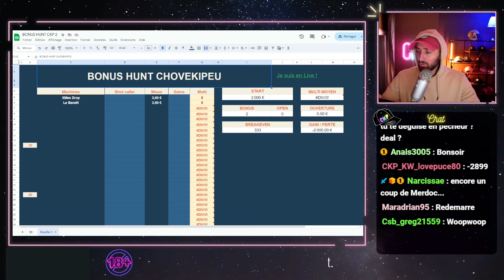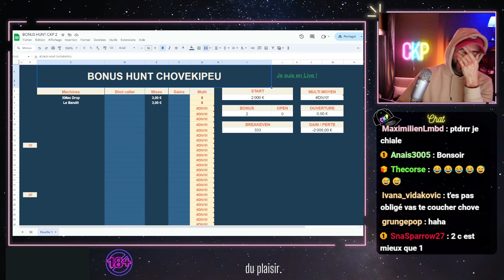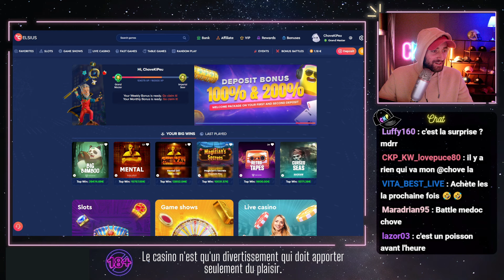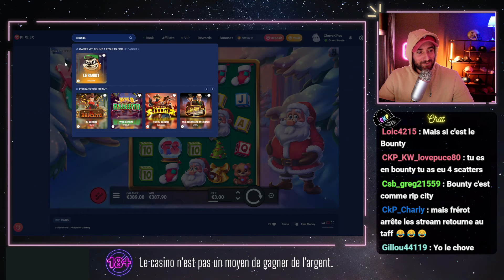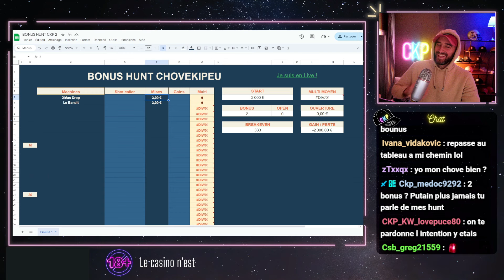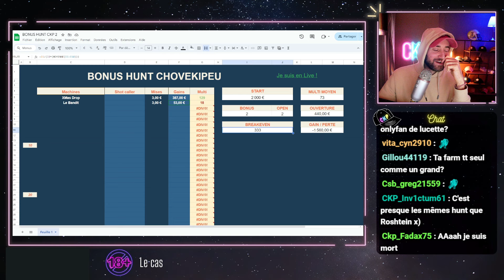BONUS HUNT #288 : le plus minuscule de l'histoire, 2 000€ et 2 bonus (BEx333)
⚠️ ATTENTION ⚠️